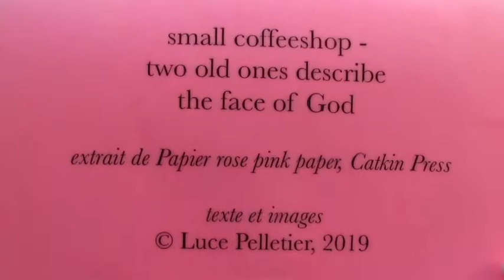Poeme 261 - small coffeeshop (haiku)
... two old ones ...

from my book "Papier Rose Pink Paper", Catkin Press
translation of "Poeme_101"